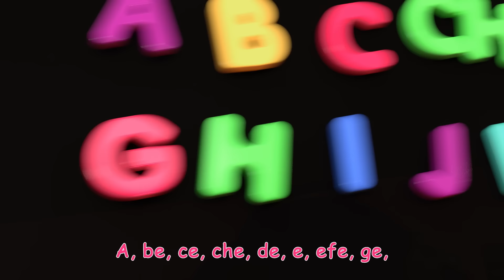Learning Spanish ABC's Song | CoComelon Nursery Rhymes & Kids Songs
Let's learn the Spanish ABC's for kids! Nina and her mom teach JJ and Mateo the ABC's in Spanish! Sing along to CoComelon's Spanish ABC song for all the learning fun!

Lyrics:
Daniella: Hey, let’s sing the ABC’s - in Spanish!  ¡Vamos!

A, be, ce, che, de, e, efe, ge
Hache, i, jota, ka, ele,
elle, eme, ene
Eñe, o, pe, cu, ere, ese, te
U, ve, doble u, equis, i griega, zeta
Ahora yo sé el ABC
¡Cantemos juntos esta vez!

Elle, eme, ene,
eñe, o, pe, cu, erre, ese, te
U,  ve , doble u , equis, i griega, y  zeta

Elle, eme, ene,
U,  ve , doble u,
 equis, i griega, y zeta